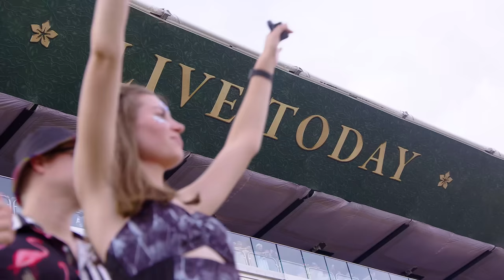B Jones | Tomorrowland 2023